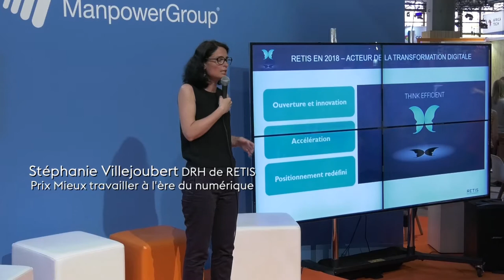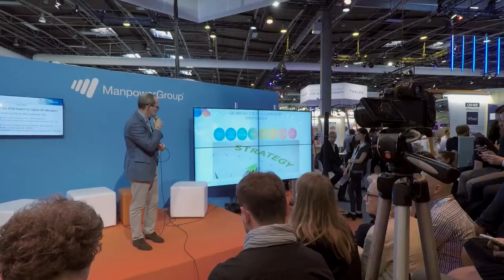Lancement de la 5ème édition du Prix du DRH numérique de l'ANDRH à VIVATECH 2018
L'ANDRH et les lauréat·e·s du prix DRHNUM2017 étaient présent·e·s à VIVATECH pour pitcher le 24 mai dernier sur le Lab' de Manpower Group !

Retrouvez les interventions de Jérôme BOURON, DRH du Groupe SOS, Stéphanie VILLEJOUBERT, DHR de RETIS, Sébastien GRAFF, DRH Groupe de INVIVO et Claude MONNIER DRH de SONY MUSIC.